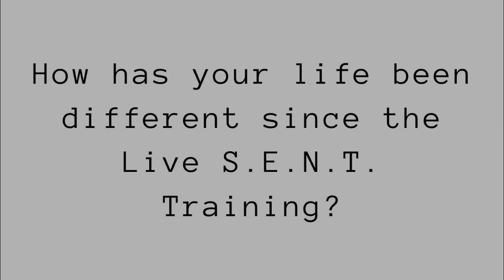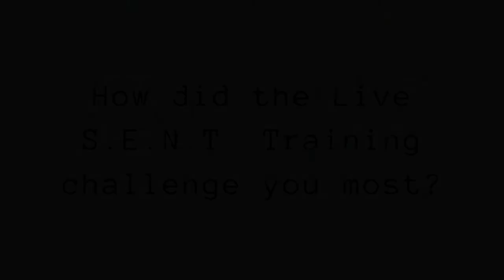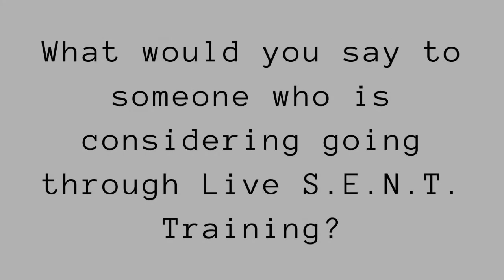Live S.E.N.T. Training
Live SENT Training is well underway at CRBC. Listen to what members about saying about the experience.